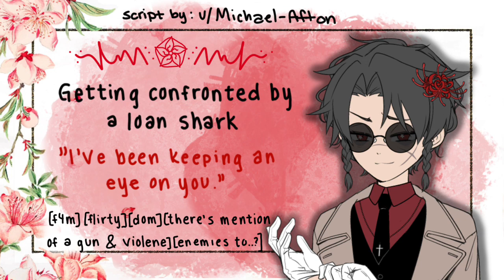[f4m] Dom loan shark confronts you at a cafe [flirty][asmr]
She short but she something

Script: u/Michael-Afton
Sounds: zapsplat and freesound

In this video you will find:
-cafe ambience sounds
-a weirdly violent and flirty dom bitch
-suggestive understones ig